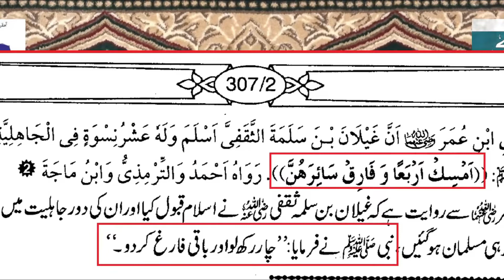Shadi Serf ik He Achi??? 4 Shadion Ka Hukam Nai Balky Ijazat Hai | Engineer Muhammad Ali Mirza